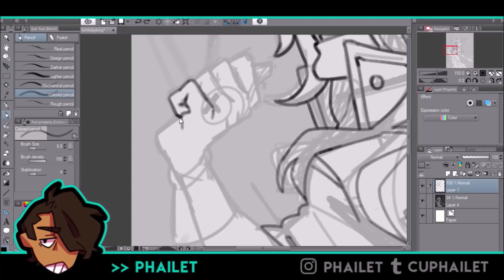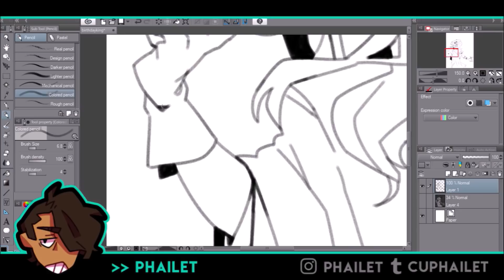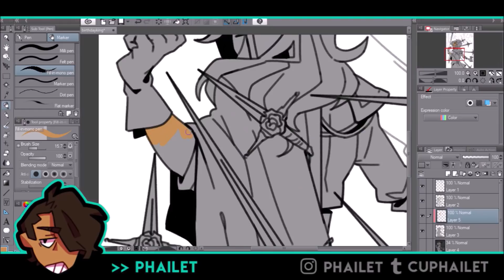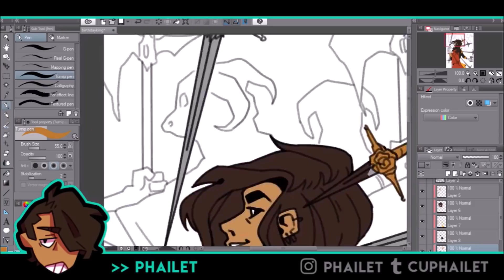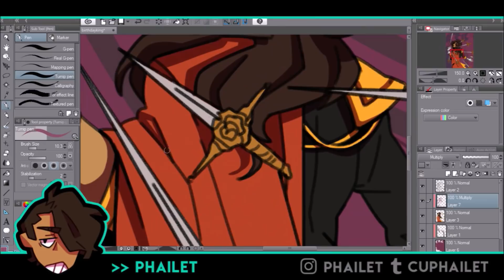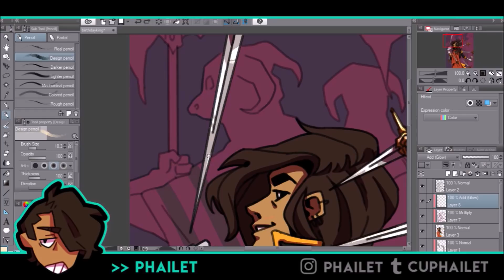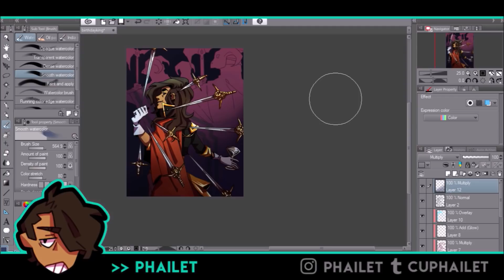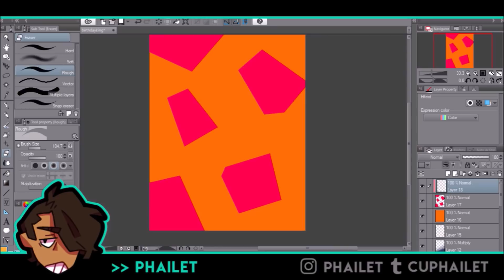SPEEDPAINT || TBG OC - Augustus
Back for more OC birthday stuff cause I'm really busy and any hiatus can be beaten by procrastination

Songs:

Glass Animals - Exxus / Woozy

Time Taken: 1.5 hours
Tablet Used: Wacom Intuos
Program used: Clip Studio Paint